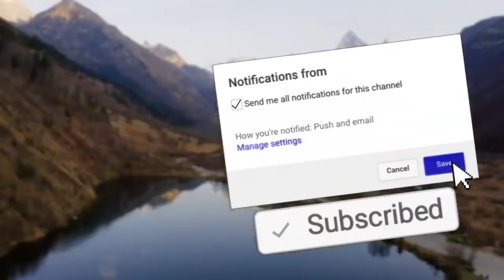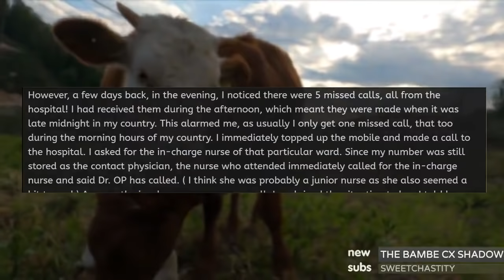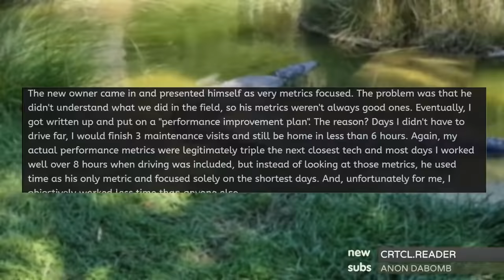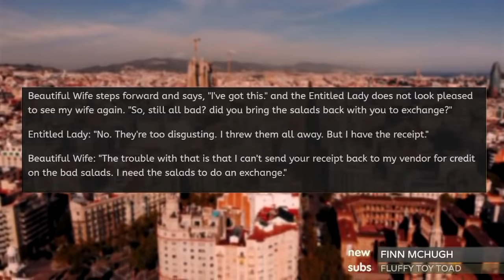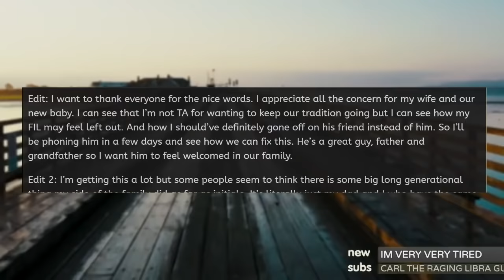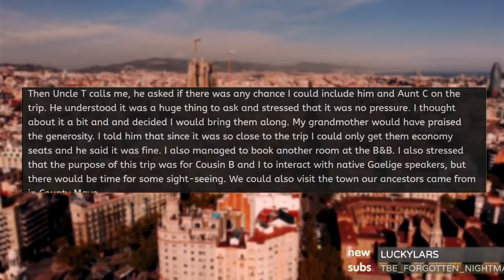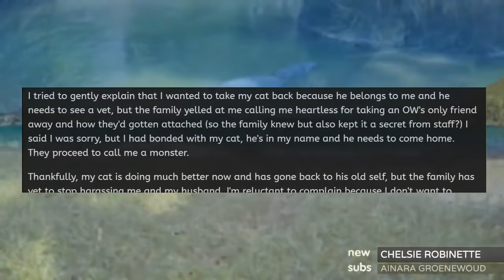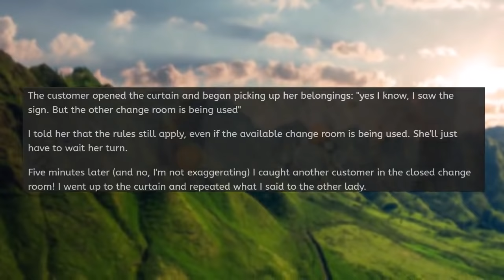Karen TAKES MY iPAD, GETS TAUGHT A LESSON! r/EntitledPeople